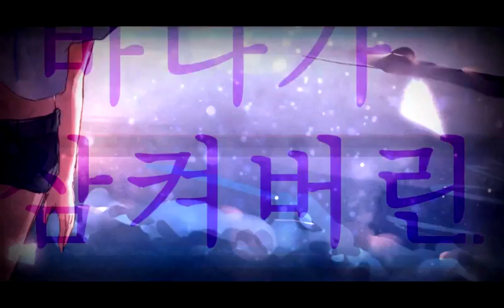[유니/보컬로이드] 파도 - Parang, Chany Kim, 유카아이 (Feat. UNI) [ST MEDiA 추천 오리지널 콘텐츠]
☆ 보컬로이드 유니 음성 합성 소프트웨어는 캐릭터 플래닛에서 구매하실 수 있습니다!

☆ All Produced by Parang
☆ Composed by Parang, Chany kim, 유카아이
☆ Lyrics by 유카아이
☆ Illust&PV by 유카아이

그럼 다음에도 멋진 추천곡으로 찾아 뵙겠습니다~